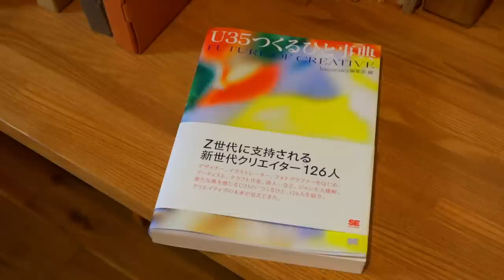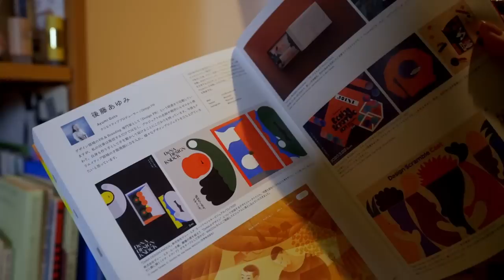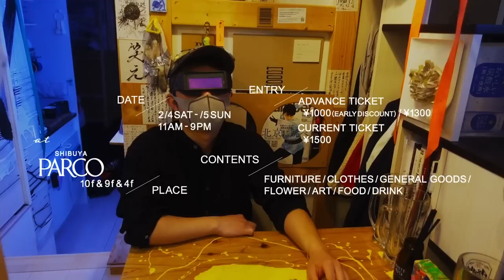【ルームツアー】半地下の秘密基地で暮らす｜海外から集めたデザイン家具&洋服を紹介｜1LDK｜映画のようなお部屋｜植物と花｜クリエイティブプロデューサー｜一人暮らし女子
半地下の要塞のようなコンクリートがカッコいいご自宅！ゲストの後藤あゆみさんは、クリエイティブプロデューサーでありながら、フラワーデザインも行っており、世界中から集めた家具や洋服、アート作品、花など宝箱のようなキラキラしたお部屋。各アイテムの購入エピソードや、ブランドなど珍しいお話しばかりで必見です👀

【ゲスト】
後藤あゆみ｜クリエイティブプロデューサー / Design PR / フラワーデザイナー
1990年生まれ、大分県別府市出身。京都の美大を卒業後、IT×クリエイティブ領域のスタートアップ企業に入社。24歳で独立した後、デザイン組織のPR＆Branding 専門家として活動。渋谷デザインフェスティバル「Design Scramble」などを主宰する。
2022年11月、良いものづくりは、明日を拓くデザインプロジェクト「Featured Projects」を始動。共同代表としてプロジェクトを牽引する。

【目次】
0:00　OP
0:19　自己紹介
0:36　今回の間取り

1:50　お部屋のコンセプト
2:55　リメイククッション
4:07　サイドテーブル、チェア、ラグ
7:20　ディスプレイスペース、ドライフラワー
9:15　シェルフ、フレグランス
10:30　フェイクグリーン
11:15　ワークチェア、ダイニングチェア、ダイニングテーブル
13:34　植物のポイント、電源コード
14:55　キッチン
15:25　ワークスペース
15:55　本棚、おすすめの本
18:20　食器棚、お気に入りの食器
19:50　ワークチェア、デスクライト、アート作品
23:24　クローゼット、お気に入りの服
27:28　洗面台スペース、スキンケアグッズ、タオル
29:17　ベッドルーム
30:47　プロジェクター
31:15　ドレッサー、デスクライト

33:10　ED
33:28　お部屋のコンセプト
35:30　告知